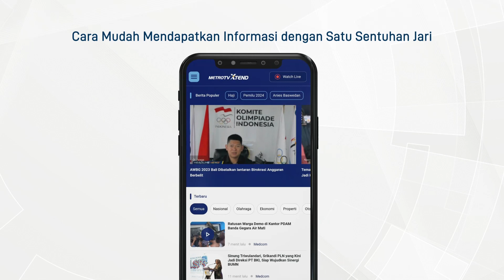Eks Kader: Anggota NII Pengetahuan Agamanya Minim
MetroTV, Mantan Kader NII, Sukanto, membeberkan, bahwa NII mencari anggota baru dari lingkungan terdekat, seperti keluarga, tetangga dan kerabat. Sukanto juga menyebut, target anggotanya merupakan orang yang pengetahuan agamanya minim.